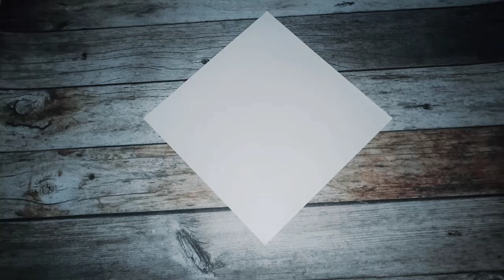HOW TO MAKE ORIGAMI PURSE | EASY | WITH PAPER AND NO GLUE